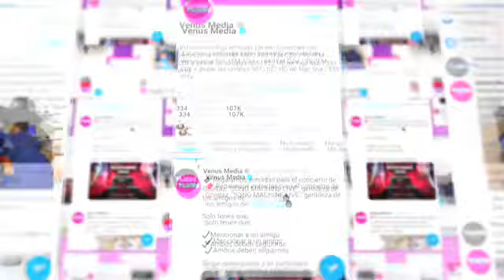Lanzamiento de la APP“IMAGINATEASU”por el candidato Partido Hagamos, Jaime Peña(lista 20–opción 14)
Es una App creada para gestionar tus reclamos de manera
eficaz a través de los mails y WhatsApp que habilitó la municipalidad y la fiscalía para los diferentes problemas que se puedan presentar en la ciudad, así también ayuda a tener una cuantificación de las incidencias reales de Asunción.Suscribite ➯